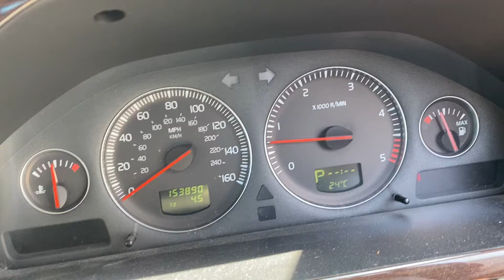Разборка Volvo - XC90 2002-2006, 2.4 (VIN: YV1CZ796761244636) BN06UBT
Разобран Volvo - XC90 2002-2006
Основные характеристики:
Год выпуска: 2006
Двигатель: 316114
Объём двигателя: 2.4
Тип двигателя: Дизель
Коробка передач: КПП автомат (АКПП)
Кузов: Универсал
Смотри каталог запчастей Volvo - XC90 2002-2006 на :
⏰ Режим работы колл-центра:
08:00 – 20:00 – ежедневно

Для наших покупателей:
- бесплатная доставка;